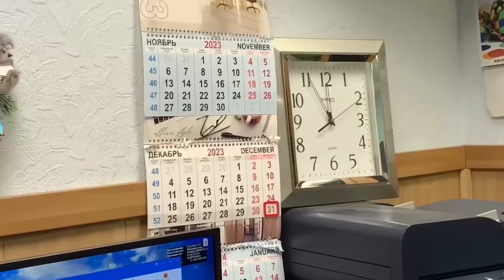Магия праздника: большая семья «Норникеля» поздравляет с приближающимся Новым годом!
Норильск и Красноярск, Мурманская область и Забайкальский край, Санкт-Петербург, Москва и даже Сочи… Сотрудник группы компаний «Норникель» из разных регионов записали свое видеопоздравление для вас, друзья!